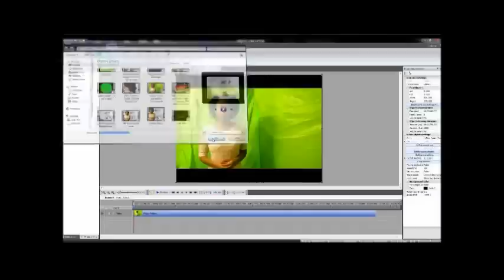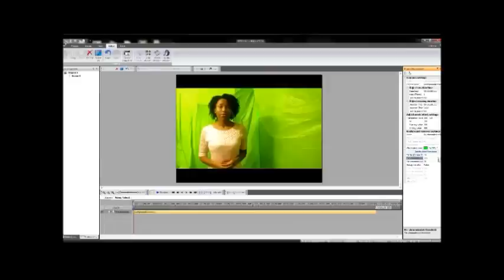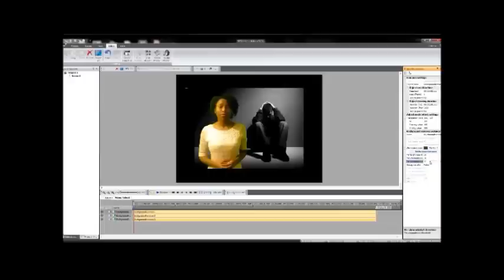VSDC Free Video Editor: How to Completely Remove Green Screen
Tutorial on how to completely remove green screen using VSDC Free Video Editor